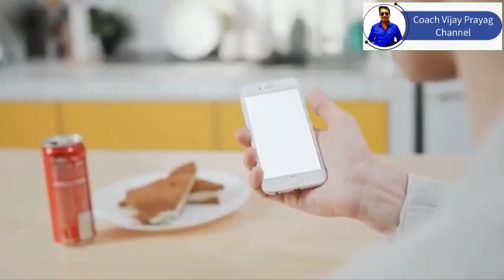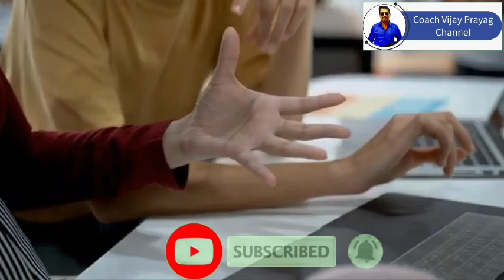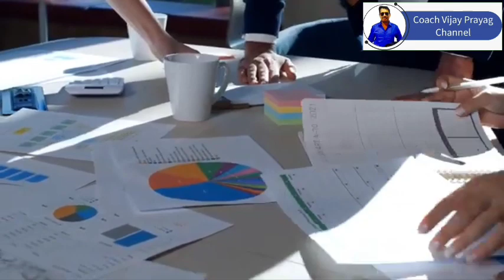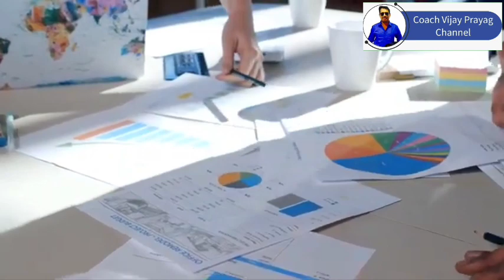இது இல்லாமல் ஜெயிக்கவே முடியாது | உலகை வென்றெடுக்க ஒற்றைச் சொல்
330/- (3 volumes)

BRANCH: CHENNAI PARRYS

VijayPrayag.com

motivational-video-tamil

Vijay Prayag is an Entrepreneur, Motivational Speaker, Trainer, Success Coach and a Strategist who blends rigor with contagious enthusiasm. He urges leaders and organizations towards new ways of thinking. His job is to energize people–both in the Classroom and in the Boardroom.

Need Coach Vijay Prayag's 'GOLDEN HOUR' Diary
250 including Courier Charges

Need Personalised Affirmations for all your Money, Relationship & Health Problems
Coach Vijay Prayag's Personalised Affirmations Just 999/-

Telegram daily 4 am link:

1. Install (Download) Telegram App
2. CLick Below Link:

📌கடனை அடைப்பது எப்படி?

 📌கடனை அடைப்பதின் மூலமாக மில்லினியர் ஆவது எப்படி?

 📌கடன் வாங்குவதை எவ்வாறு தவிர்ப்பது?

 📌கடனால் வரும் நன்மைகள் என்ன ?!?

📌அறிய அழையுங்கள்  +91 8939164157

THIS ‘CoachVijayPrayag’ CHANNEL FOR LIFE CHANGING ALL NEW tamil motivation VIDEOS

VijayPrayag.com

Facebook.com/officialcoachvijayprayag

tamil motivation | tamil motivational video | tamil motivational videos | motivation tamil

💰How to Attract Money💰 Tamil | Simple & Powerful Steps | Law of Attraction | Live Daily 4 AM